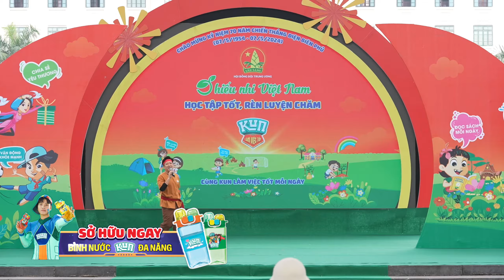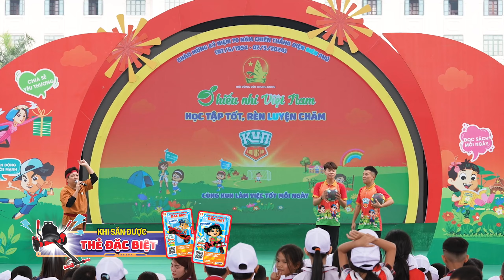PAPA BỰ TRƯỜNG GIANG LẬP KỶ LỤC VIỆT NAM CÙNG 5 TRIỆU CHIẾN BINH KUN SIÊU PHÀM